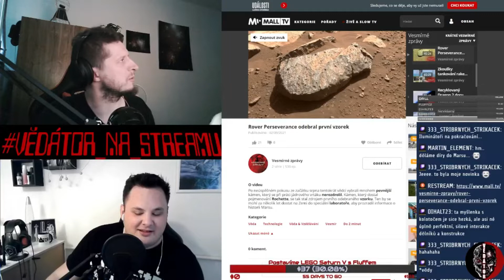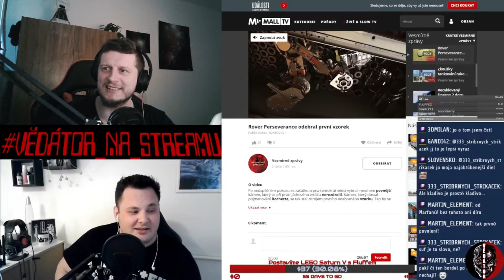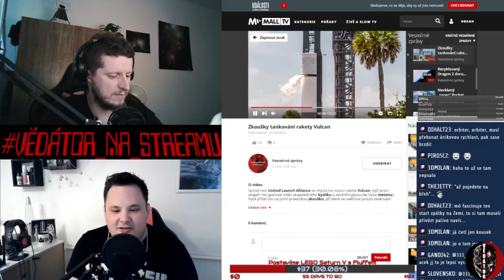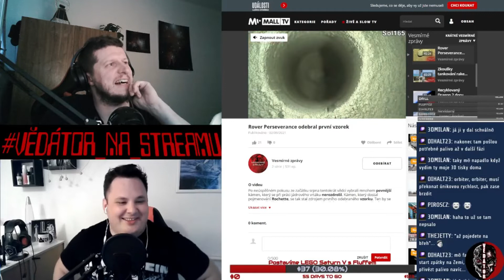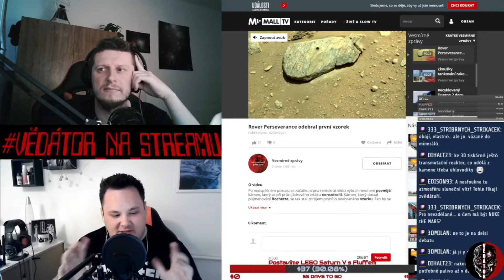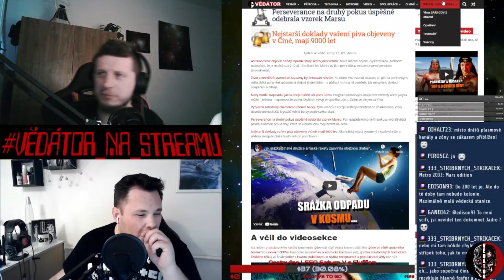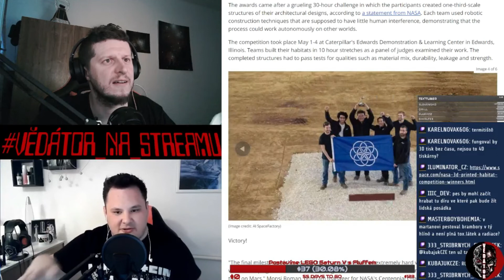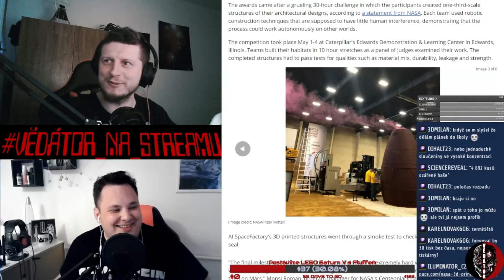Perseverance si uždíbl kus Marsu, který pošle na Zemi –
A spolu s tím se zvyšuje naděje, že bychom jednou tyto vzorky mohli dopravit i na Zemi!